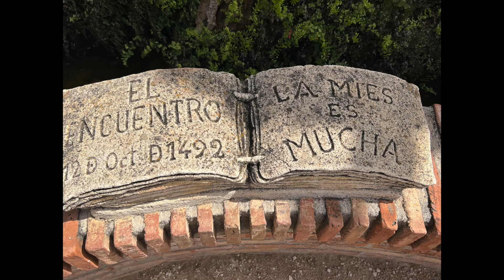Stunning Colomares Monument | Tribute to Christopher Columbus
This video is a highlight of our side trip to the Colomares monument.